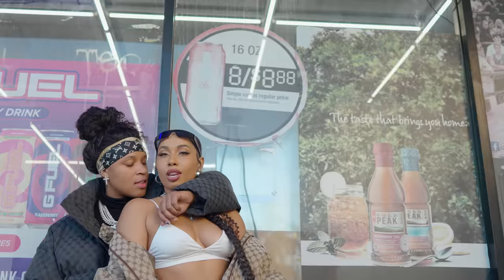Natalie Odell - Black Khaleesi (OFFICAL MUSIC VIDEO)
Natalie Odell Music Video!

This is it! We did it! @NatalieOdelll music video..This was a insane process but im so proud of the result and SOO proud of my sister! Thank you  ❤️

Natalie Odell - Black Khaleesi

This is Natalie Odell music video!